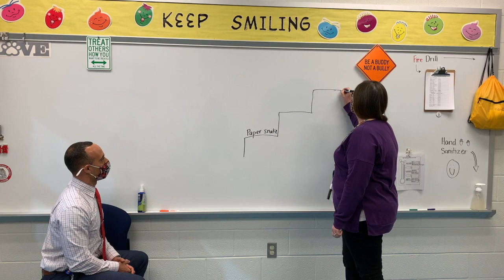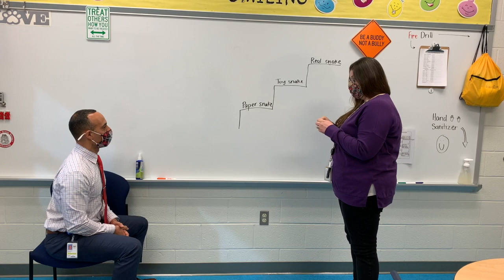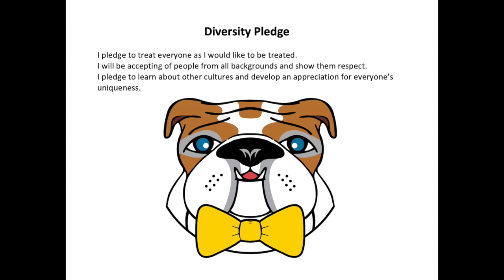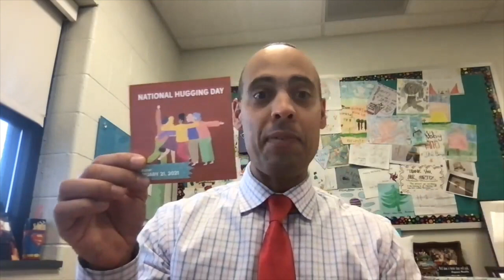McDTV Morning Announcements Jan. 21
This video is about McDTV Morning Announcements Jan. 21